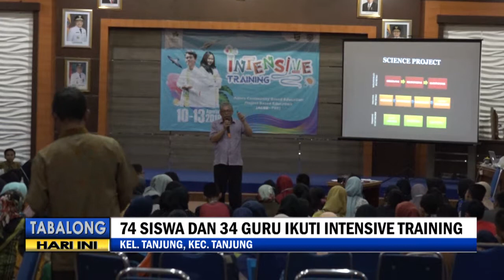Tumbuhkan Keterampilan Praktis, YABN Gelar ACBE Untuk Puluhan Siswa & Guru